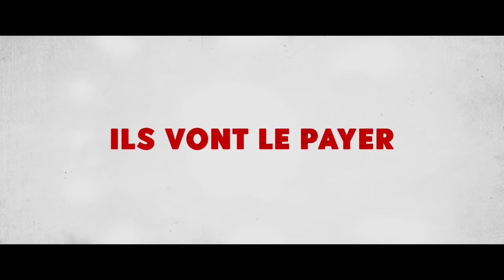HEUREUX GAGNANTS Bande Annonce VF (2024, Comédie) Audrey Lamy, Fabrice Eboué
HEUREUX GAGNANTS Bande Annonce VF (extraits), film en français au cinéma le 13 mars.